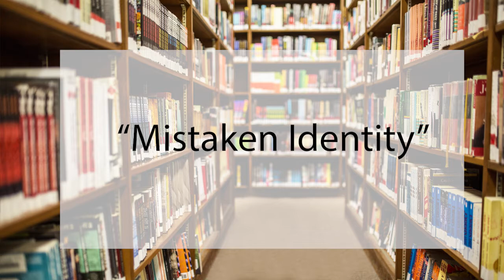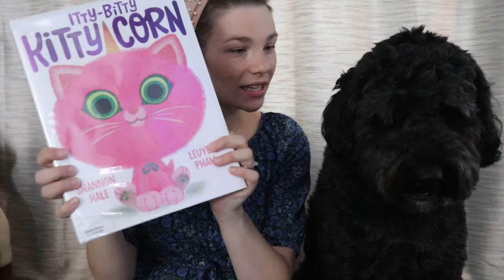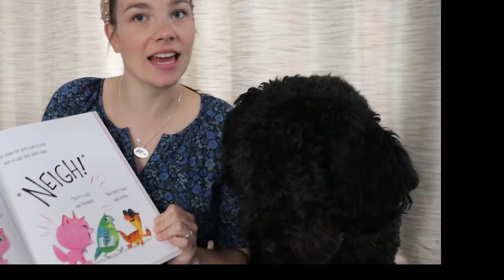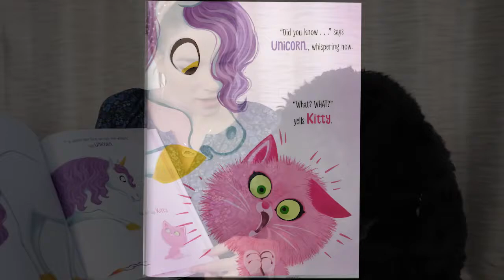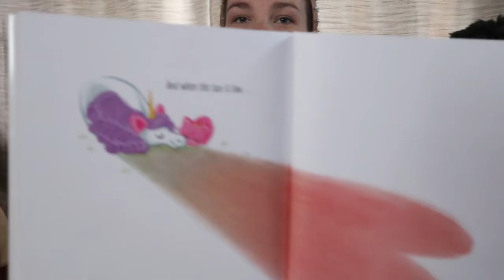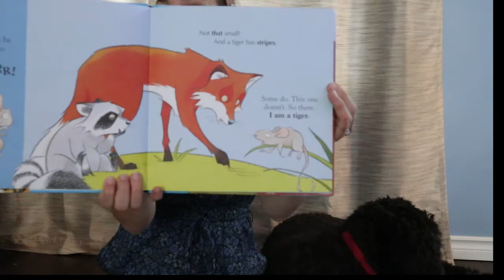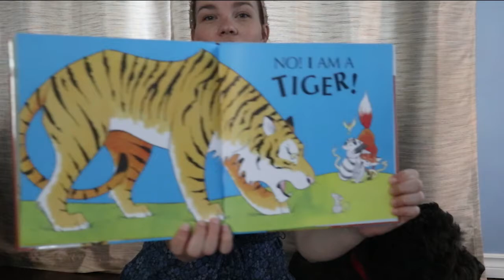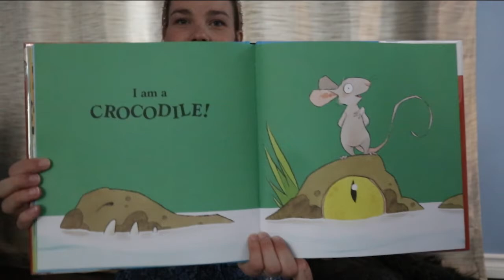Friday Story Time with Miss Hillary and Bear - Mistaken Identities!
Join Miss Hillary and Bear for this week's stories all about Mistaken Identities!